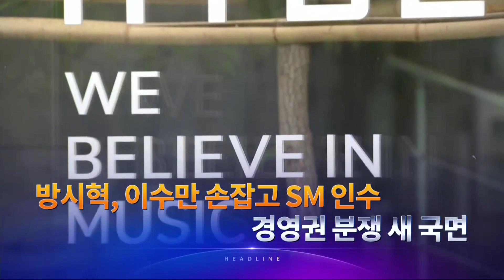2월 10일 '뉴스 9' 헤드라인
1. 이재명 대표가 대장동 의혹으로 13일 만에 다시 검찰에 출석했습니다. "유검무죄 무검유죄"라고 현 정권을 비난하면서, 이번에도 사실상 진술 거부를 선언했습니다.

2. 도이치모터스 주가 조작 혐의로 재판에 넘겨진 권오수 전 회장이 1심에서 징역형의 집행유예를 선고받았습니다. 함께 기소된 계좌 제공자에 대해선 증거 부족으로 무죄가 선고됐습니다.

3. 튀르키예 강진 매몰자가 20만명이 달할 거란 추정이 나오는 가운데, 90시간 넘게 갇혀있던 생존자들의 구조 소식도 속속 전해졌습니다. 대한민국 구호대가 활동을 벌이고 있는 하타이주 안타키아 연결합니다.

4. 국민의힘 당 대표 선거 본선에 김기현, 안철수, 천하람, 황교안 후보가 올랐습니다. 과반 득표자는 없고, 1, 2위간 격차는 큰 것으로 알려졌습니다.

5. 프로포폴 상습 투약 혐의를 받는 배우 유아인 씨에게서 대마 양성 반응이 나왔습니다.

6. BTS가 소속된 하이브가 sm엔터테인먼트 최대 주주에 올랐습니다. 이수만 전 회장과 현 경영진 사이의 경영권 분쟁이 새 국면을 맞았습니다.

7. 위안부 할머니 후원금 횡령 혐의로 기소된 윤미향 의원이 1심에서 1500만 원 벌금형을 선고받았습니다.